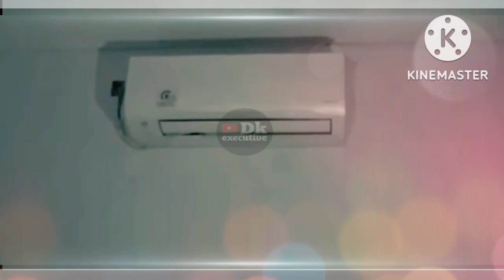Verel Tempati Rumah Impian Bersama Pasangan Hidup, Kode Segera Menikah Trnyata Ini Tgl Pernikahannya